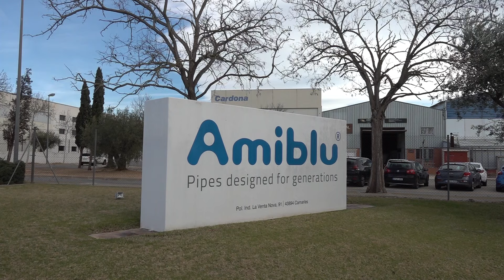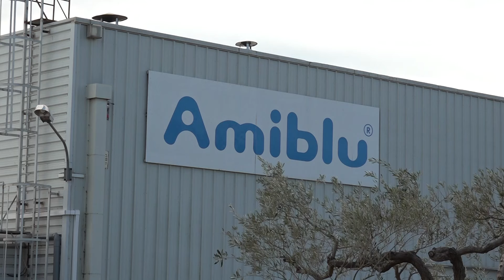Amiblu de Camarles es converteix en la primera fàbrica europea de PRFV CO2 neutra